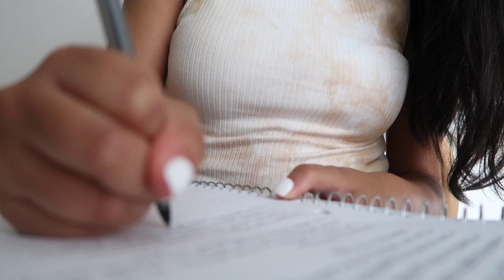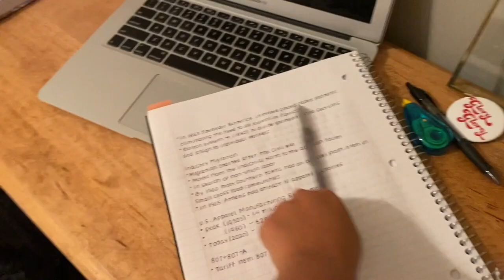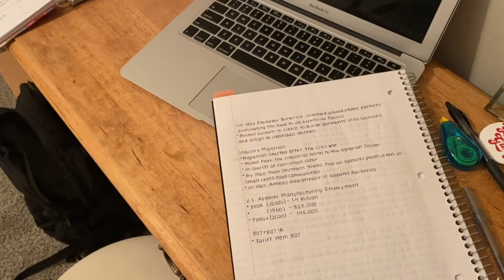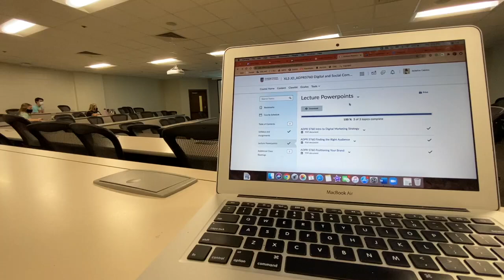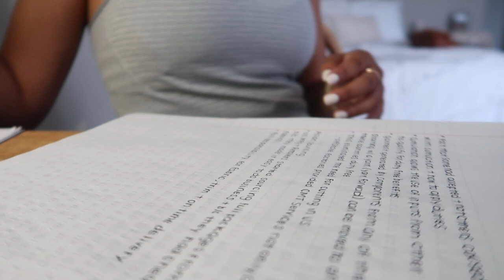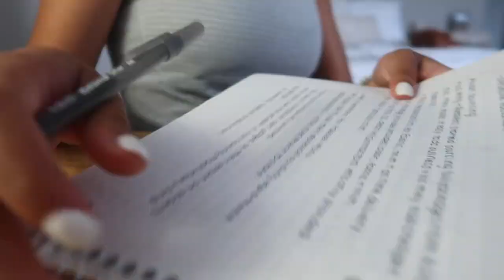college days in my life | productive day, cleaning, in-person classes + more *UGA*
hey guys!
In today's video, I have a very productive vlog completing errands, attending zoom uni + doing chores. this is such a long vlog!  let me know what you guys think in the comments down below! xoxo, Jackie

my glasses
tie dye top
gold necklace
gold mirror

where are you from? ATL
what university do you go to?  University of Georgia
what's your major? advertising minor? fashion merch
what camera do you use? iPhone 11  + Canon g7x